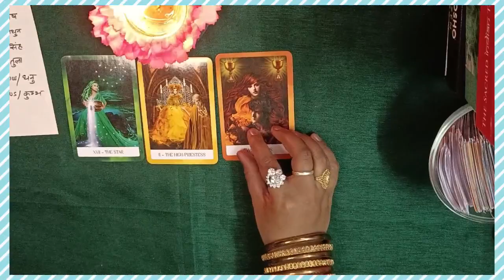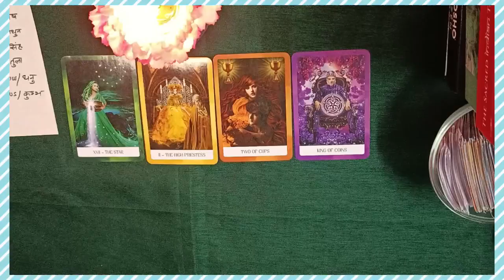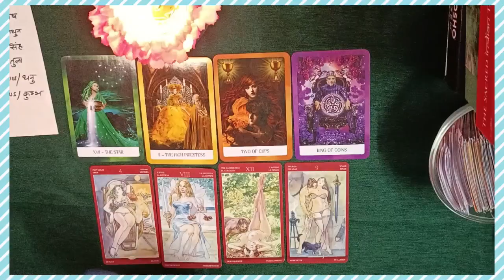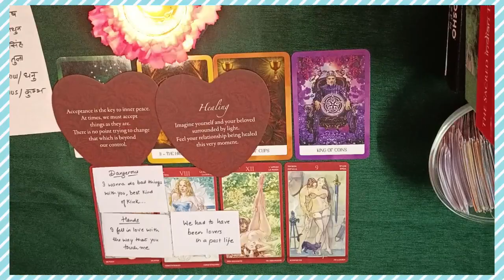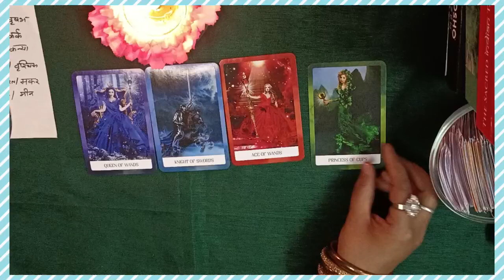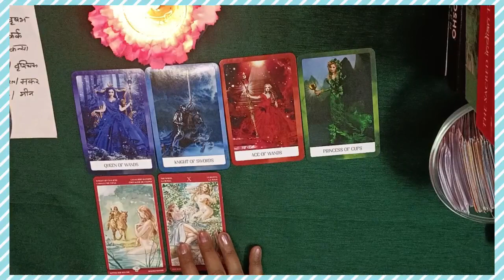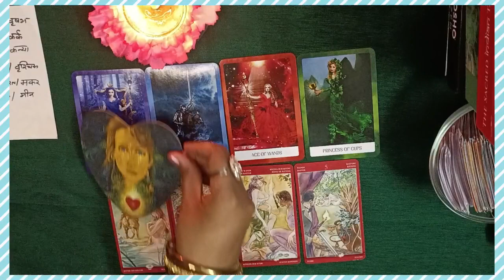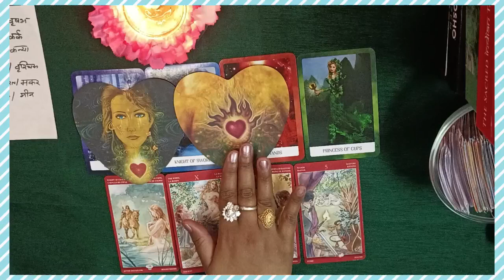🔞 What your LOVER SPOUSE 😍 THINK about you,When they SEE ur PHOTOS 🥵🔮 PICKACARD#tarot#photos#love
All readings are for 18 plus people... Enjoy ☺️

❤️‍🔥 TIMESTAMPS ❤️‍🔥
00:00 intro
00:37 pile 1( aries,gemini,leo,libra,sagittarius,aquarius)
13:37 pile 2( taurus,cancer,virgo,scorpio,capricorn,pisces)